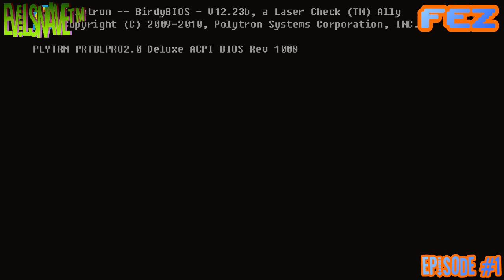LET'S PLAY: FEZ w/ ♠♤EvilSNAVE♤♠™ *LIVE COMMENTARY* [EP 1] HD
FIRST EPISODE IN A NEW 'LET'S PLAY' SERIES OF THE GAME "FEZ"!!!

WHOOP WHOOP!!! JUGGALO FOR LIFE!!!
♠♤MMFWCL♤♠ ♠♤YPG♤♠